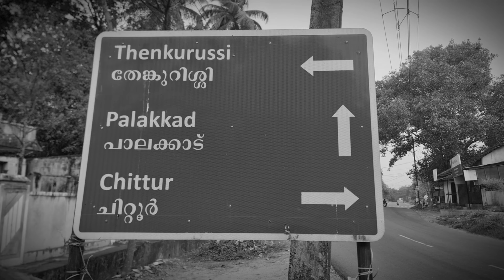odiyan shooting location palakkad/സിനിമാ കഥയല്ല/പാടി പതിഞ്ഞ ഒടിയന്റെ യഥാർത്ഥ കഥ/Thenkurissi